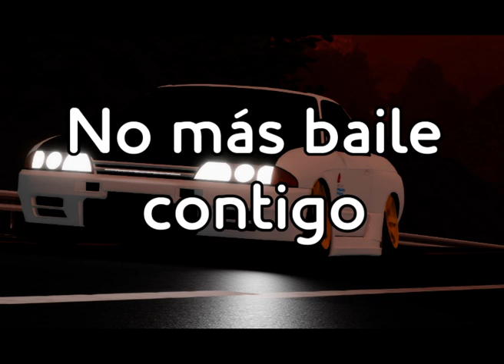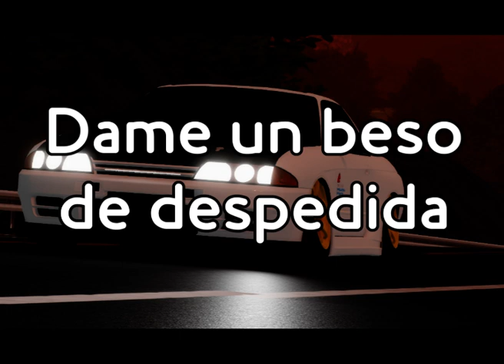Kisses of Love - Suzy Lazy - Sub Español - Eurobeat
Perdonen la tardanza esque mi pc murió :v

Look at you my baby
It's time to make up your mind maybe
Don't say it's forever
I know you won't lie to me ever

With you - Life was a paradise
And I - I lived in the sky
But you - were never satisfied
Never - ever

No more kisses of love
​​Kiss me good-bye
No more dancing along
It's yesterday
No more love games to play
​With fantasy
No more you and me​
​To make my day

You decide my baby
It's time to make a choice but maybe
Don't forget our story
It's deep inside my heart and to me